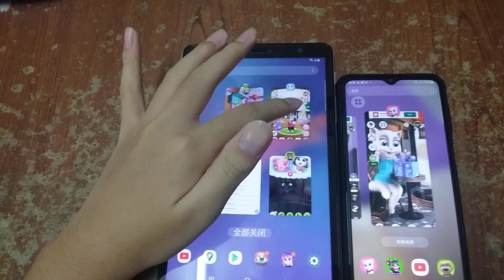My Talking Angela & Talking Angela Echo 947